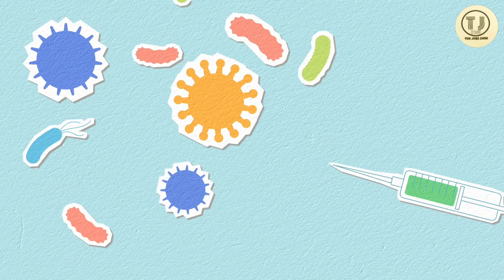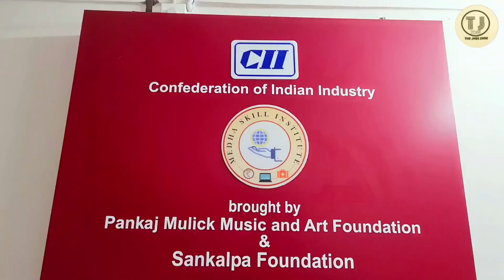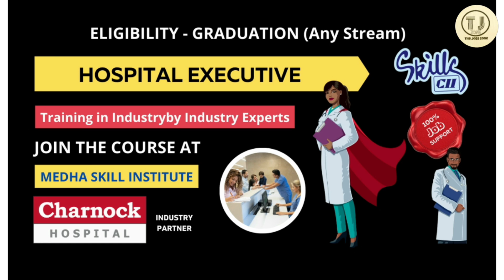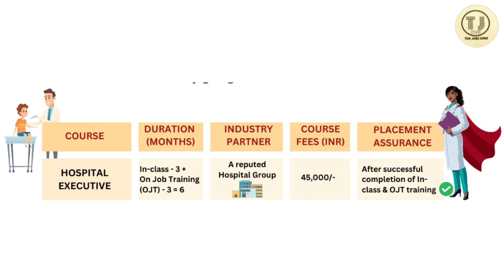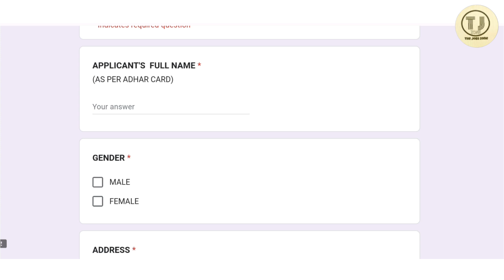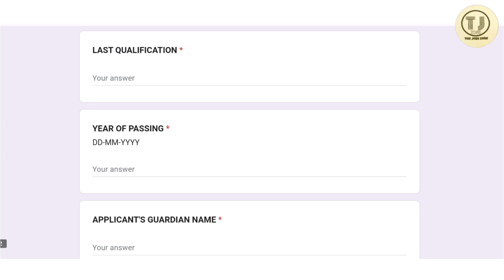হসপিটাল ইন্ডাস্ট্রিতে চাকরি: Hospital Executive Course | Phlebotomy Technician Course | Kolkata Jobs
হসপিটাল ইন্ডাস্ট্রিতে চাকরি: Phlebotomy technician course | Hospital executive course | Job in kolkata | Kolkata Job Vacancy 2023 | Private Job Vacancy 2023, The jobs zone

Notice: এটি একটি পেইড প্রোমোশন ভিডিও ভিডিওতে বর্ণিত সকল তথ্য বিজ্ঞাপন দাতার নিজস্ব আমাদের টিম কোনরকম সত্যতা যাচাই করে না। তাই আপনার প্রতিটা পদক্ষেপ নিজ দায়িত্বে সিদ্ধান্ত নেবেন।